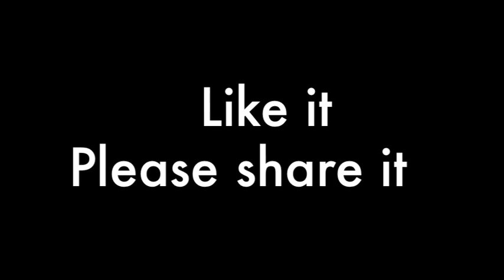Zimma for Mothers Day